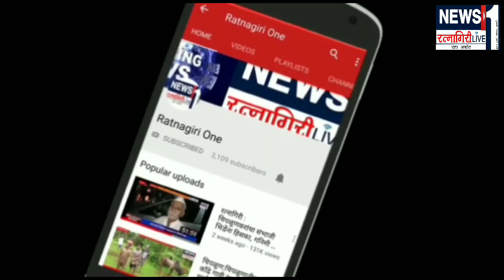रत्नागिरी। खेड भरणे नाक्यात बाबासाहेबांच्या अनुयायांनी केला रास्ता रोखो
👉मर्डर करेल त्याला पाच लाखाचे बक्षीस .. जगदीश गायकवाड यांचं आवाहन..

👉बाबासाहेबांच्या अनुयायांनी केला रास्ता रोखो

👉खेड भरणे नाक्यात जमले हजारोंच्या संख्येने बाबासाहेब आंबेडकर समर्थक

👉पोलीस प्रशासनालाही विचार करण्यास केले प्रवृत्त

👉आंबेडकरी जनतेचा विरोधकां विरोधात तीव्र स्वरूपात एल्गार

👉 पेटून उठल्या निळ्या रंगाच्या ज्वाला

👉बाबासाहेबांची विटंबना खपवून घेतली जाणार नाही असा आक्रोश घुमला

बातम्या व जाहिरातीसाठी 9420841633 / 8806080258